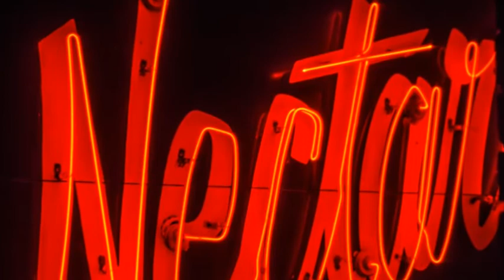DoomFuck At Nectars (08-04-2014 Audio Slideshow)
Doomfuck